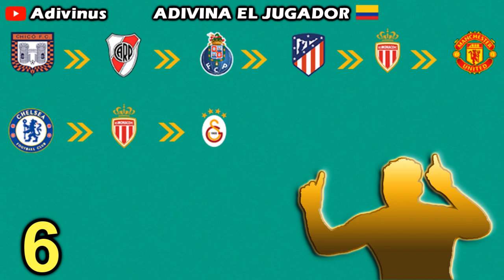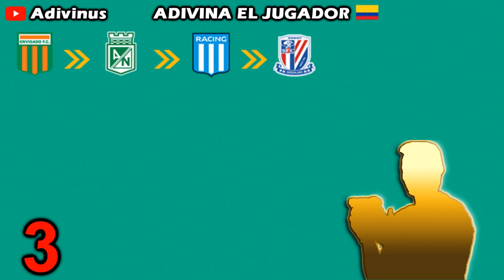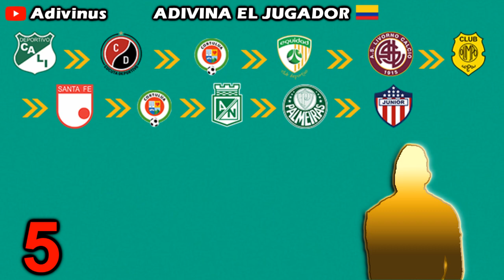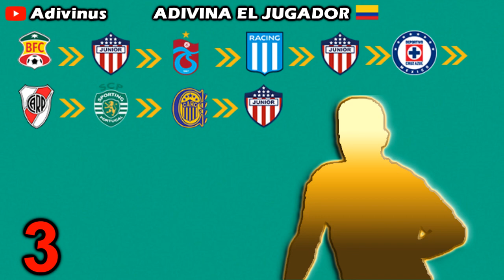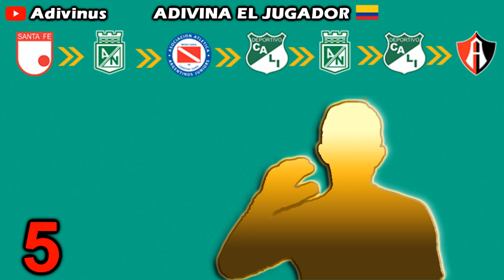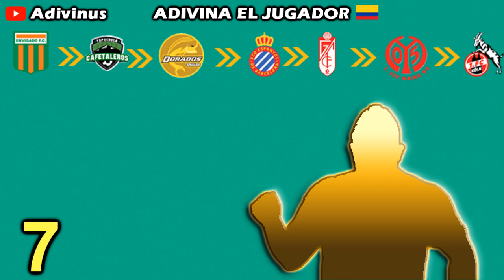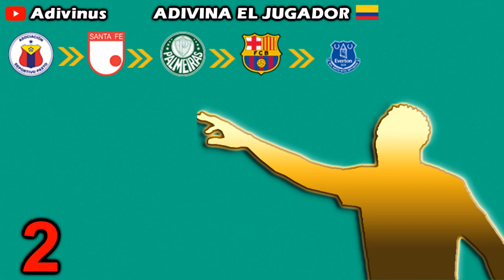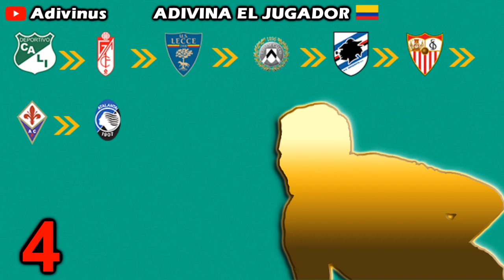ADIVINA EL JUGADOR COLOMBIANO SEGUN TRAYECTORIA - 2020 - COLOMBIA - QUIZ FOOTBALL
ADIVINA EL JUGADOR VIENDO SU TRAYECTORIA DESDE EL PRIMERO (IZQUIERDA) AL ULTIMO (DERECHA)

QUE OPINAS? SUGERINOS OTROS JUEGOS!!!

Guess the player watching his career from the first (left) to the last (right)